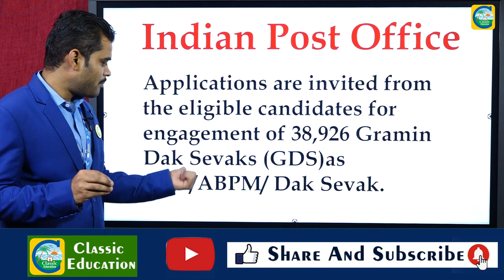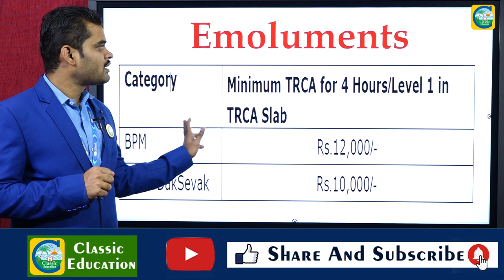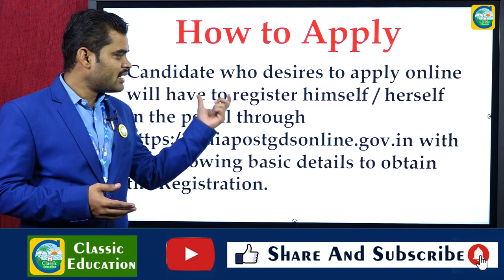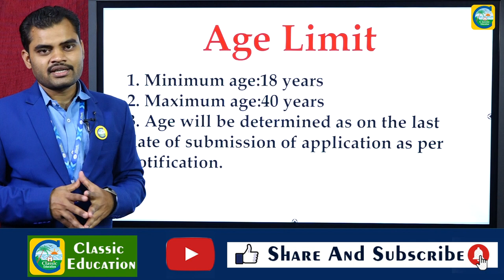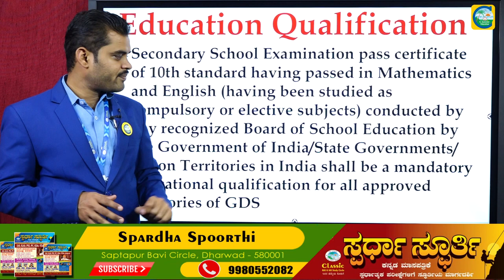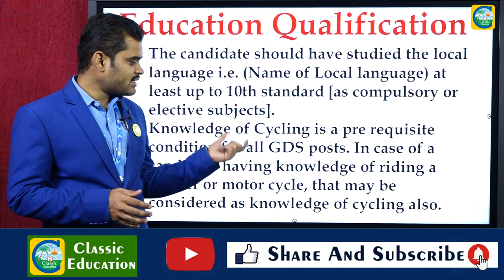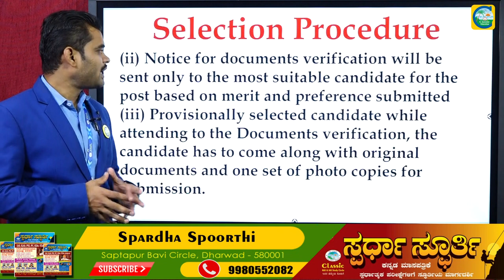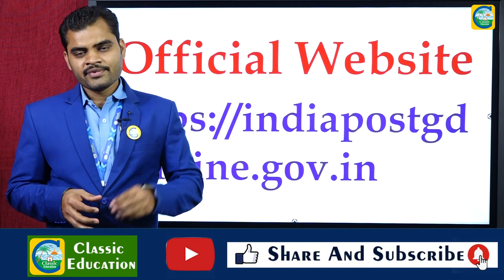ಅಂಚೆ ಇಲಾಖೆಯಲ್ಲಿ 38,926 ಹುದ್ದೆಗಳಿಗೆ ಅರ್ಜಿ ಆಹ್ವಾನ||ಉದ್ಯೋಗ ವಾರ್ತೆ||Classic Education